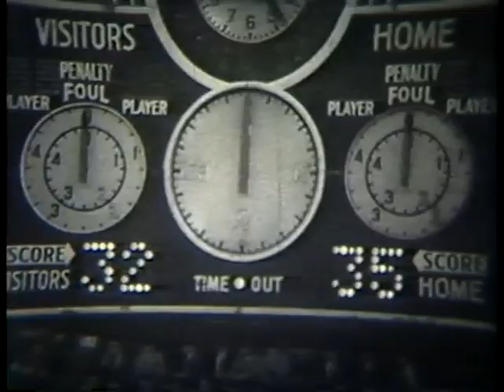HPHS - BasketBall_4